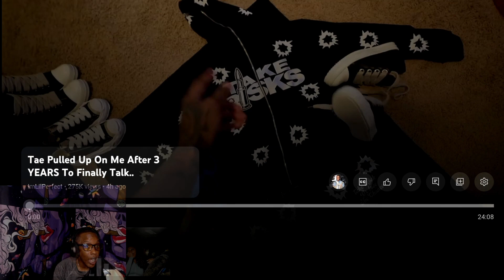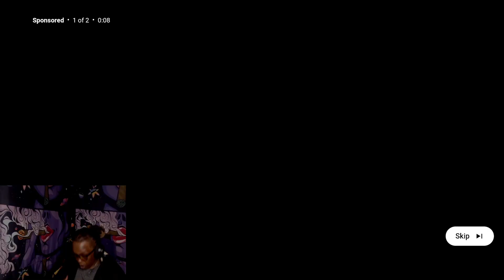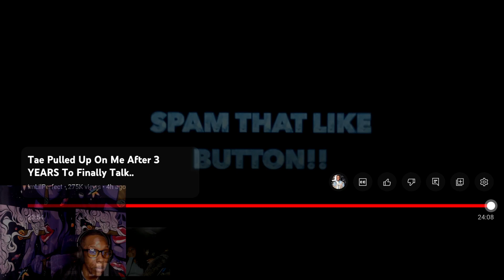The Moment We Been Waiting For Jazz N Tae Meet Up After 3 years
been a long time coming